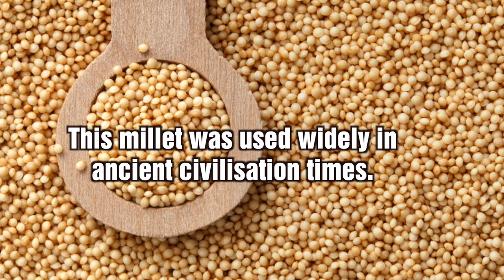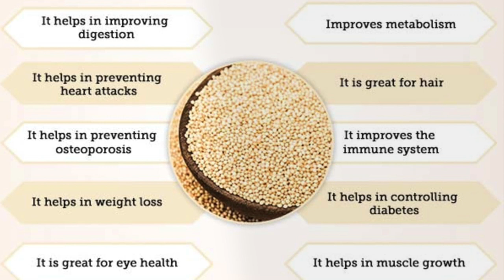Wonder Millet Amaranth -Dietitian Shreya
Amaranth also known as Rajgira/Ramdana. It is a small seeded millet yellow in colour.
It has been used since ancient times as well as during fasting too.
Also, it is a magic millet which contains an essential amino acid LYSINE and maximum amount of Calcium.
Why Amaranth is a Wonder Millet?
Helps in building muscle mass
High in amino acids
Protein rich
Contains more amount of Calcium than milk
Supports weight control
Diabetic friendly
Rich in minerals like magnesium, phosphorus.